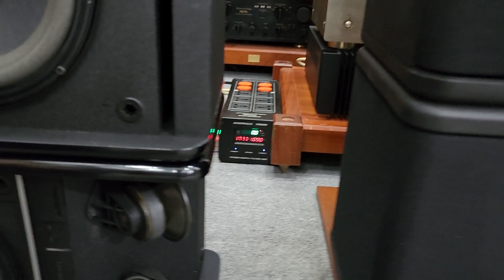LOA BOSE Gần như mới Về 4 Cặp BOSE 301 Sonata Limited / Bose 4.2 Seri 2 / Bose 301 AV Monitor 🤩